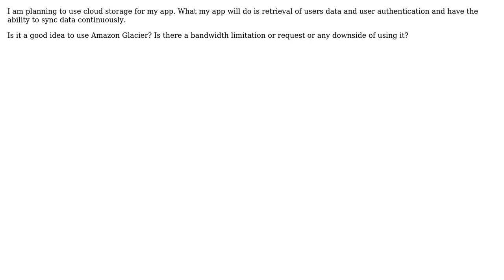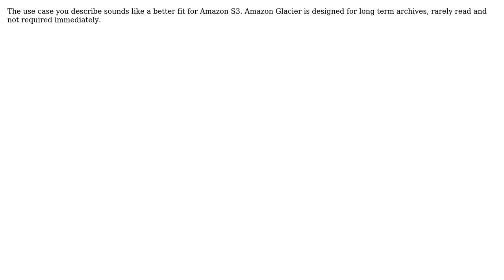Software Engineering: Will it be okay to use Amazon Glacier for everyday data retrieval?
With thanks & praise to God, and with thanks to the many people who have made this project possible! | Content (except music & images) licensed under CC BY-SA | Music | Images & others | With thanks to user spicykimchi user Sean McSomething user Michael Rutherfurd user Blrfl and the Stack Exchange Network Trademarks are property of their respective owners. You are responsible for your own actions.